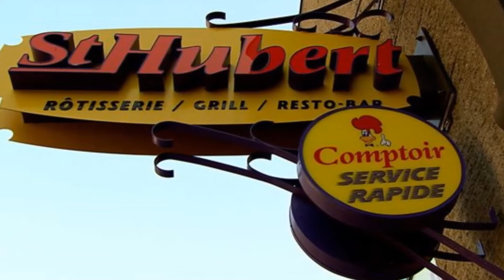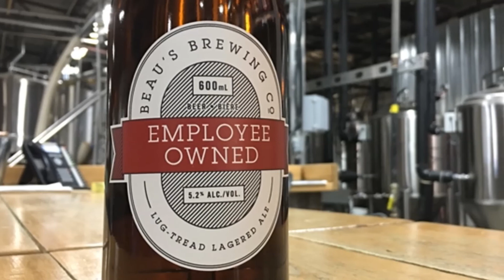De plus en plus, les Canadiens rêvent d'être leur propre patron